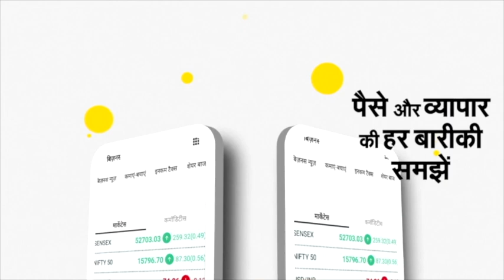New Army Chief Manoj Pande ने पद संभालते ही बताया कि उनकी प्रयॉरिटी क्या है | Navbharat Times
New Chief of the Army Staff General Manoj Pande on May 1 said that his foremost priority will be to ensure high standards of operational preparedness to face the current, contemporary and future challenges across the entire spectrum of conflict.  “In terms of capability development and Force modernisation, my effort will be to leverage new technologies through process of indigenisation and 'Aatmanirbharta'. I would like to focus on ongoing reforms, restructuring and transformation so as to enhance the Army's operational & functional efficiency. The aim will be to enhance inter-Service cooperation,” he added.